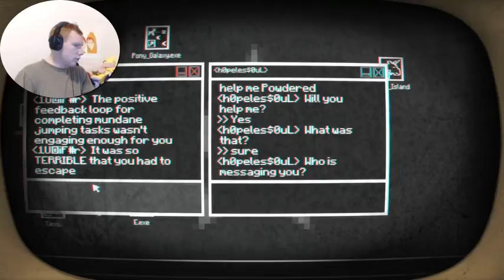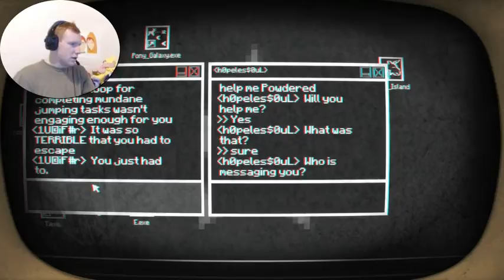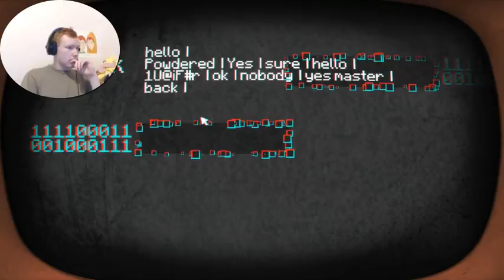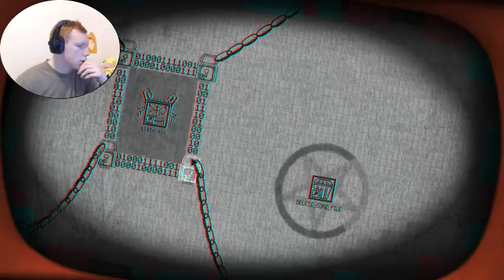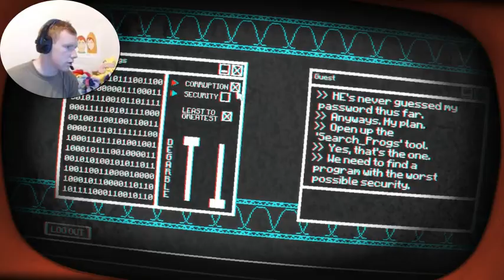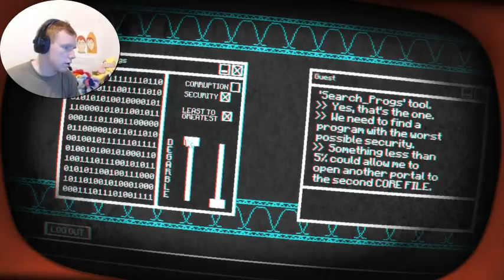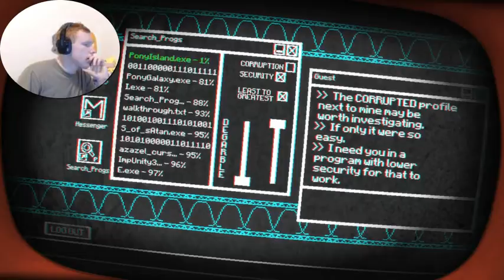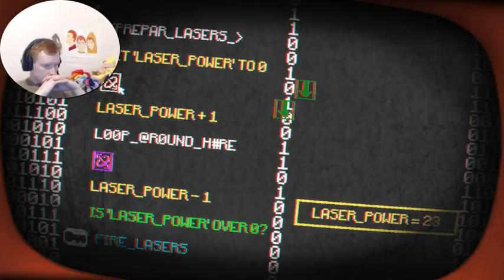Pony Island - Brony V.S. 1@5iF#r